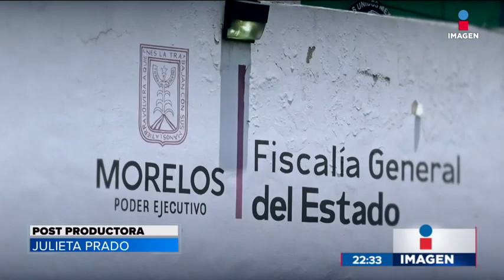Así extorsiona el narco a alcalde de Mazatepec | Imagen Noticias con Ciro Gómez Leyva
Jorge Toledo, alcalde de Mazatepec, compareció ante la fiscalía general del estado luego de que se diera a conocer el video en el que se ve cómo integrantes de un grupo criminal lo amenazó y extorsionó.